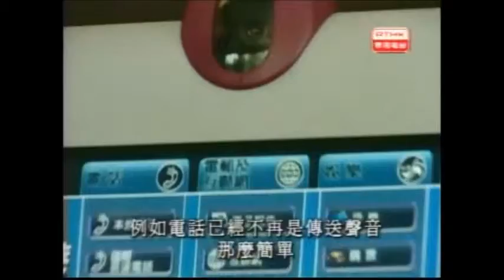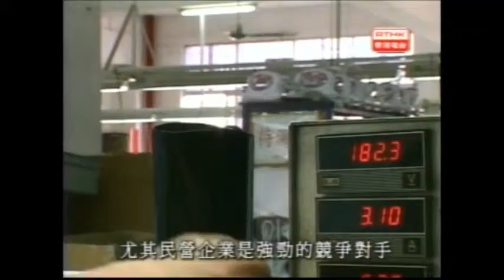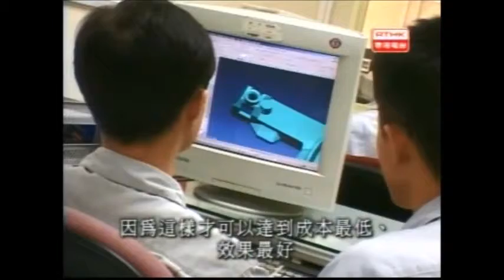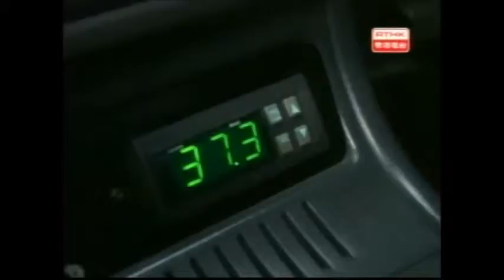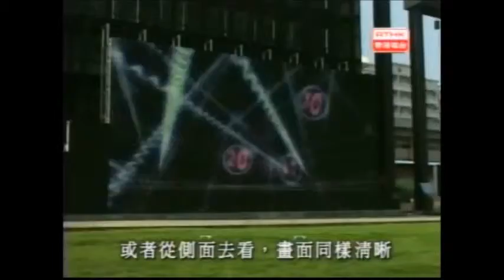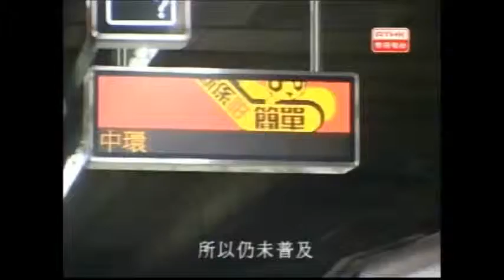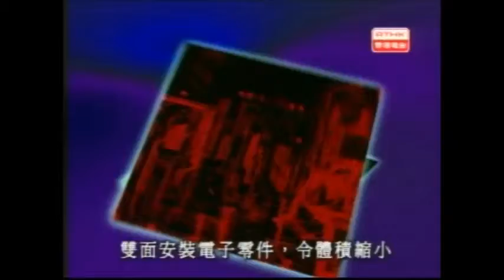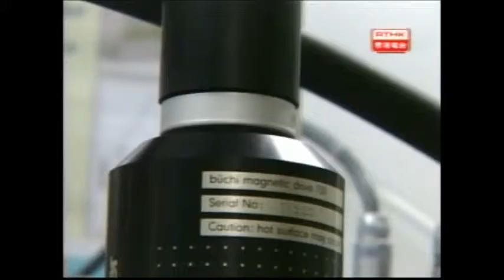廠出驕陽 第五集 - 電堂級人馬(電器電子電路板業)(2003)